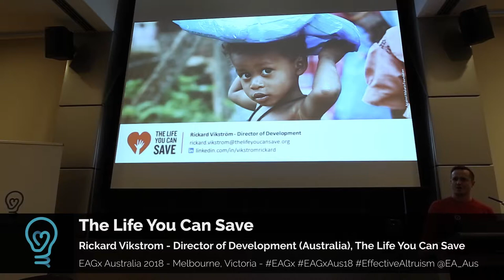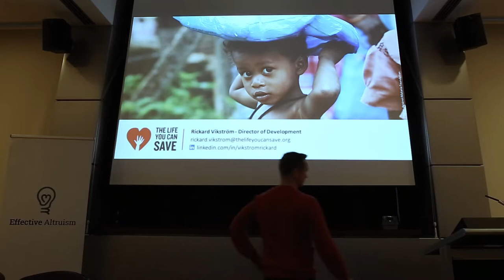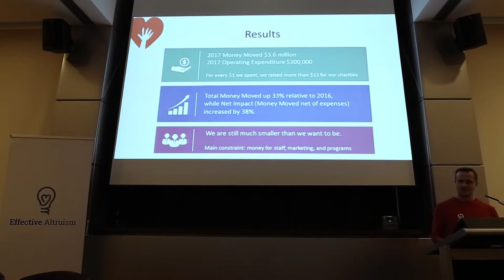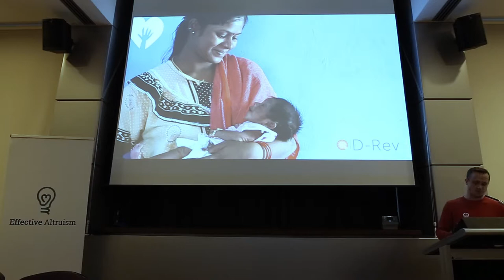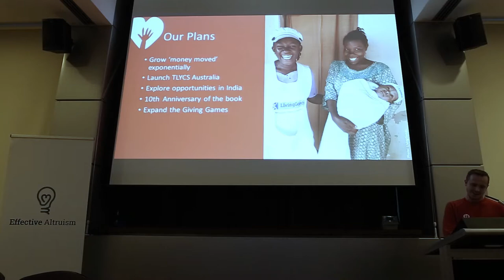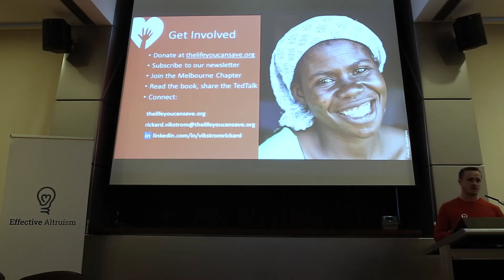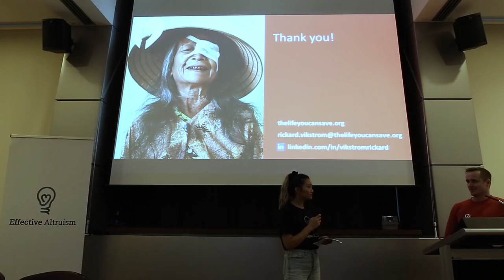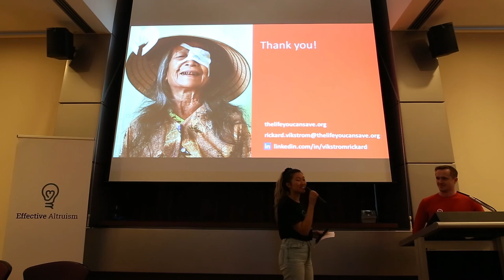Rickard Vikstrom - The Life You Can Save @ EAGxAustralia 2018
Rickard talks about The Life you Can Save and their approach to fighting extreme poverty. In particular he tells us about some of their current, and upcoming initatives in Australia and about opportunities for you to assist them in alleviating extreme poverty.